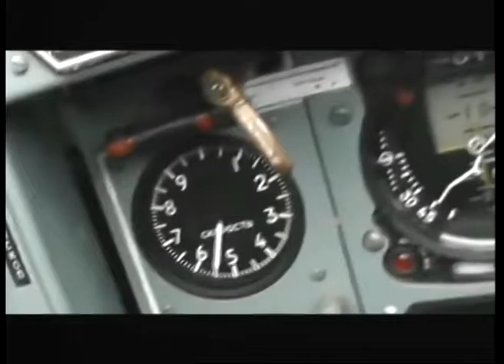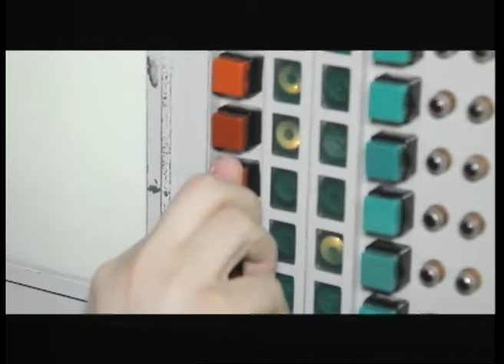Время Александра Федоренко. Владимир Крыжановский (03 08 16) Итоги учения Си Бриз 2016